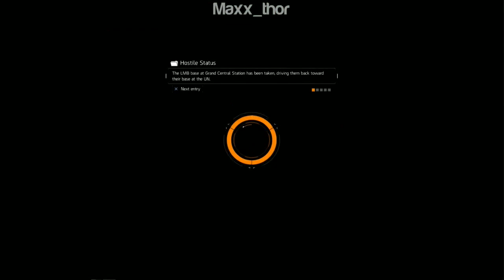39 | Let's Play | The Division | "General Assembly Part2" | SOLO PVE full game walkthrough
This is the gameplay of The Division. I recommend watching this in HD.
Come and join me!!! Enjoy the ride!!!

Platform: PS4
Timezone: Australia, Sydney (AEST or GMT+11)
Playtime: usually weekends or late night

Initial release date: March 8, 2016
Publisher: Ubisoft
Developers: Ubisoft Massive, Red Storm Entertainment, Ubisoft Reflections, Ubisoft Annecy
Genres: Massively multiplayer online game, Third-person shooter, Action role-playing game

Tom Clancy's The Division is an online open world third-person shooter role-playing video game developed and published by Ubisoft, with assistance from Red Storm Entertainment, for Microsoft Windows, PlayStation 4 and Xbox One.

Official Game Description:
We live in a complex world. The more advanced it gets, the more vulnerable it becomes. We've created a house of cards. Remove just one, and everything falls apart.

On Black Friday, a devastating pandemic sweeps through New York City, and one by one, basic services fail. In only days, without food or water, society collapses into chaos. The Division, an autonomous unit of tactical agents, is activated. Leading seemingly ordinary lives among us, these agents are trained to operate independently in order to save society.
When society falls, your mission begins.

KEY FEATURES
• Take Back New York: Welcome to a next-gen experience in a persistent and dynamic environment where exploration and player progression are essential. Teaming up with other Division agents, your mission is to restore order, investigate the source of the virus, and take back New York.
• A Living, Breathing World. Enter a universe where time of day and weather conditions impact your gaming experience. Use the environment for strategic advantage to dominate fights and ambush your enemies. Utilize your gas mask to provide protection from the virus, and upgrade it to enter the most highly contaminated areas.
• Urban Jungle. New York City is being overrun by hostile groups that are trying to take advantage of the crisis. One such group is the Cleaners, who travel throughout the city wherever the contagion levels rise. Wearing hazmat suits and wielding flamethrowers, the Cleaners leave nothing but ash in their wake.
• The Agents of The Division. Trained to act independently from any chain of command, the Agents are autonomous and adaptive, working alone or in small groups. They are the last line of defense, activated when all else fails to save what remains.
• Gear Up. Harness state-of-the-art technology, both networked and prototype, as a member of The Division. Loot fallen enemies and upgrade your gear. Customize your character and your backpack, your lifeline in the event of a collapse. Communicate with other agents at all times with your smartwatch and customize and level up your weapons. The choices you make will help to forge a recovery, or plunge the city deeper into chaos.
• Game-Changing Skills. Choose and upgrade your skills smartly and synergize with your teammates to increase your chances of winning in combat. Use the ECHO, a data collection tool that renders moments frozen in time, to learn valuable information about your immediate environment and find hidden loot, and to help uncover the truth behind the pandemic.
• Social Seamless Multiplayer. Team up with friends to seamlessly take down your enemies and achieve group objectives. Raise the security and morale levels of the surviving citizens of New York to unlock and secure a base of operations, and fight through a city where danger can come from anywhere, and anyone, at any moment.
• Revolutionary Companion Gaming. Join your friends in real-time gameplay on your tablet. The app gives you a bird's-eye view of the battlefield and the ability to aid your allies in combat by attacking enemies or identifying targets and raining destruction down on your enemies.
• Snowdrop Engine. Powered by the fully next-gen Snowdrop engine, Tom Clancy's The Division sets a new bar in video game realism and open world rendering. Experience a chaotic and devastating New York like you've never seen before.